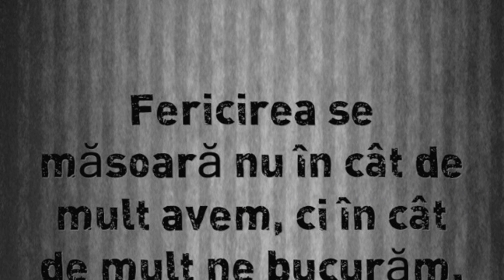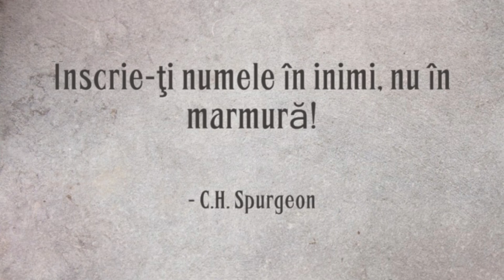Citate Charles Haddon Spurgeon